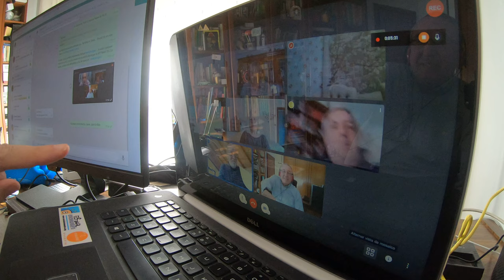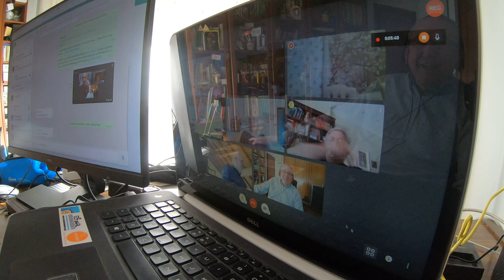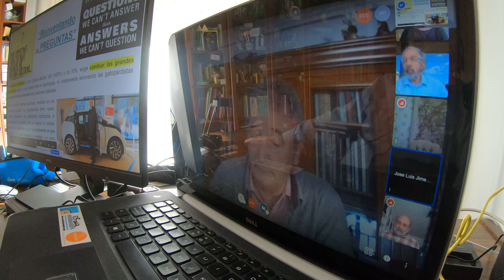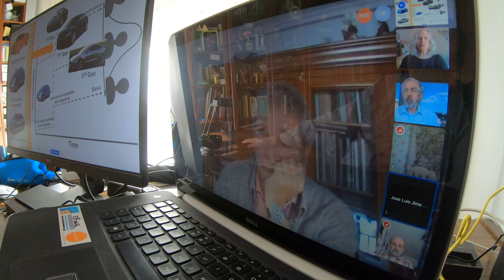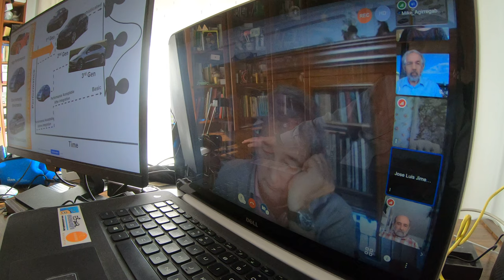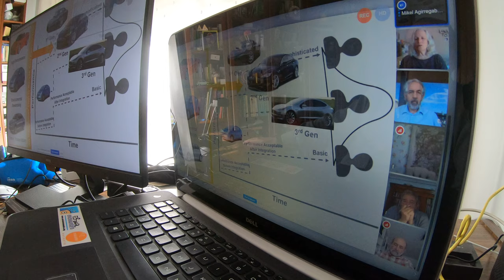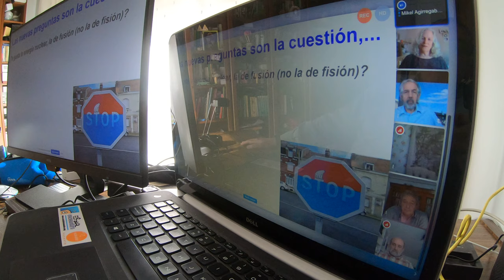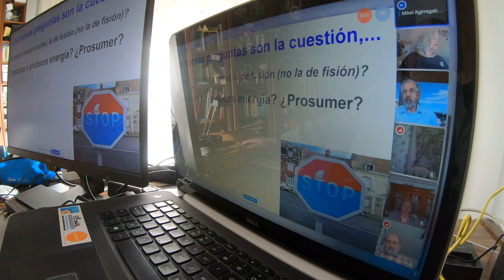Ensayo ante GVCR (1/6) GX012604